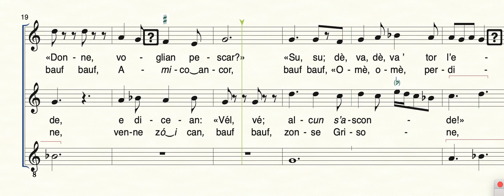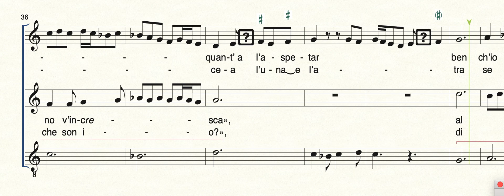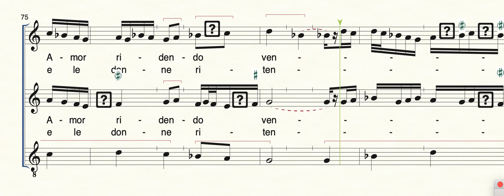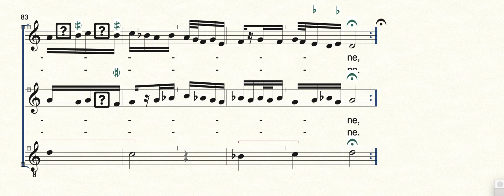tr mirando transpo tutti